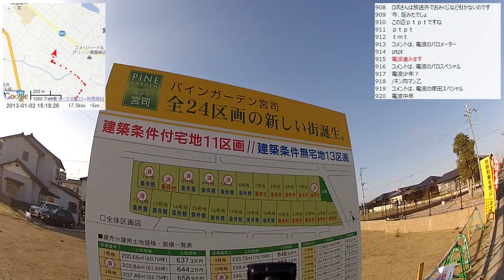【自転車散歩】2013/01/02 part2 津屋崎駅跡～宮地嶽神社